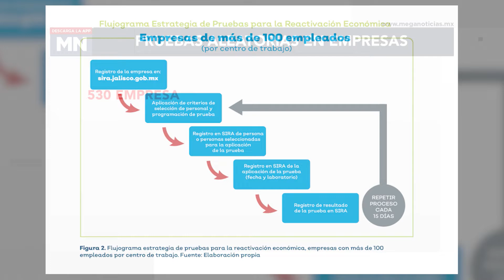Incumplen con pruebas aleatorias para detectar COVID-19 en empresas